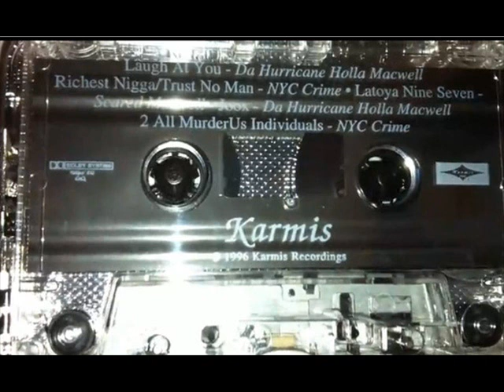Scared Macwell - Latoya Nine Seven (1996)